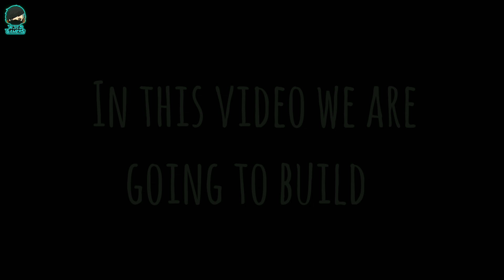Christmas Themed Nether Portal in Minecraft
How to Build Christmas Themed Nether Portal in Minecraft